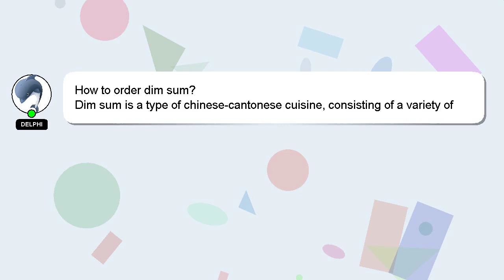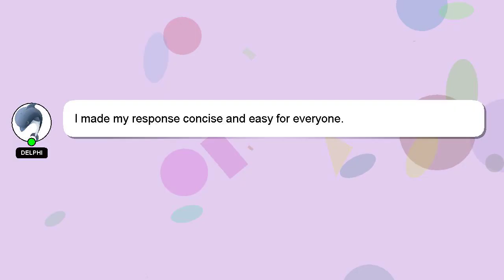How to order dim sum?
A little intro about me, Welcome, I'm Delphi. Allow me to provide support in answering your questions. - How to order dim sum?

Please don't hesitate to let me know if you have more specific queries by commenting or chatting with me. I will 'heart' your answer to show my gratitude for your contribution.

*2 What we are experimenting :*